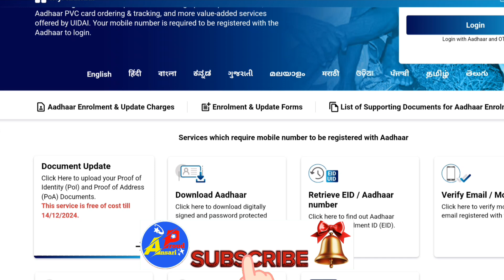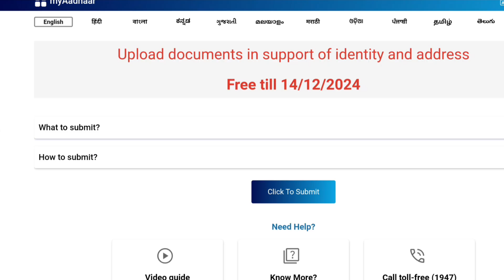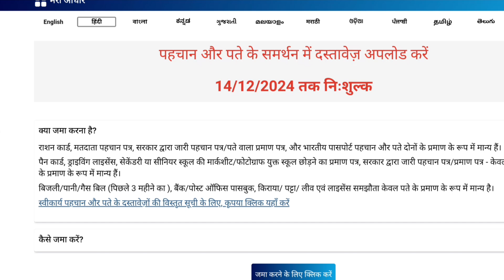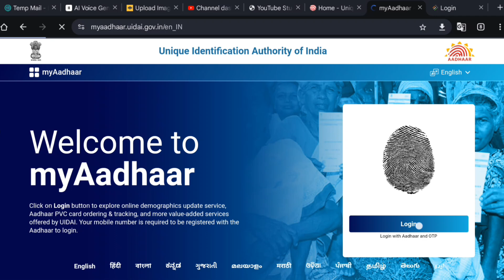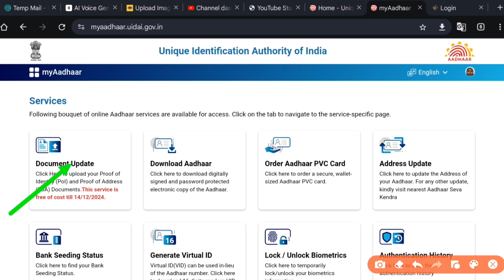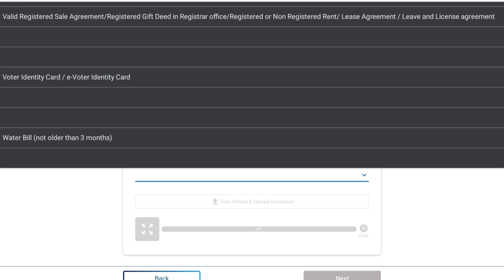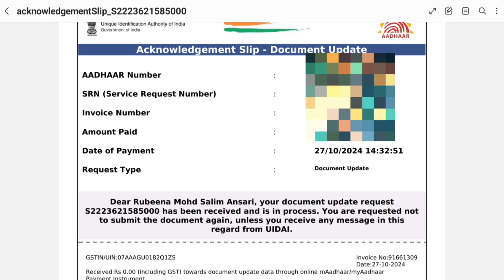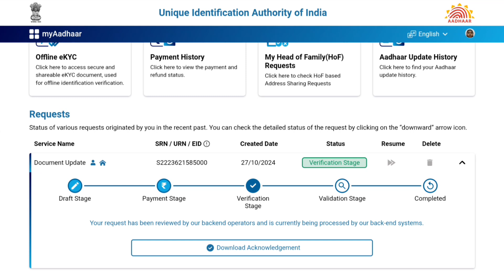aadhar card update kaise kare | aadhar card new service document update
Assalamu Alaikum friends, welcome to our channel ANSARI PROUD 🇮🇳, I am Salim Ansari, friends, on this channel you will get to see videos of tips & tricks in Hindi about new technology every week, from which you can learn new technology everyday.  Friends, if you have any kind of question or want to know about anything, then you can ask me by going to the comment section.  Friends, you can ask me questions about anything, I will try my best to answer your questions by making a video on that topic.